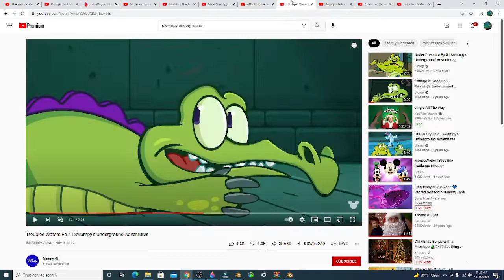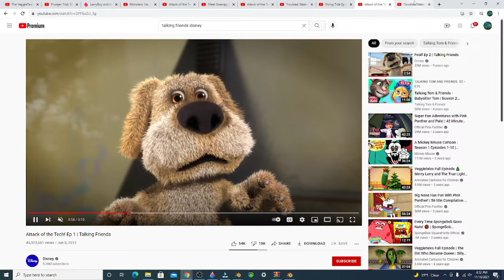LarryBoy and the Emperor of Envy vs Swmapy and the Bad Sea Witch